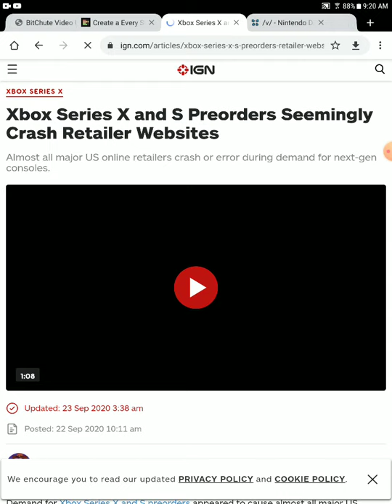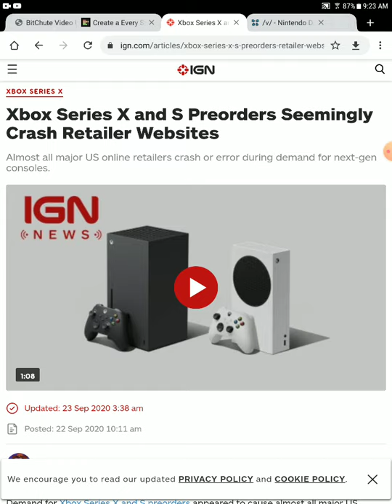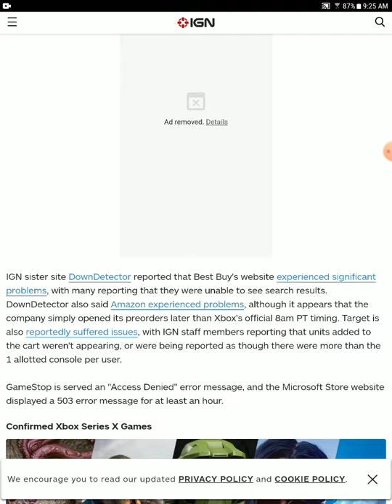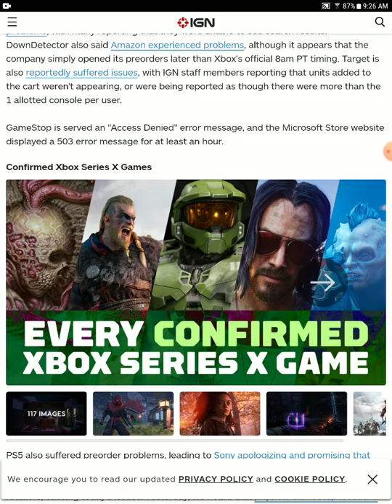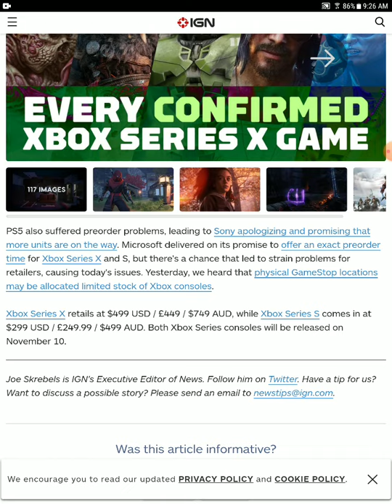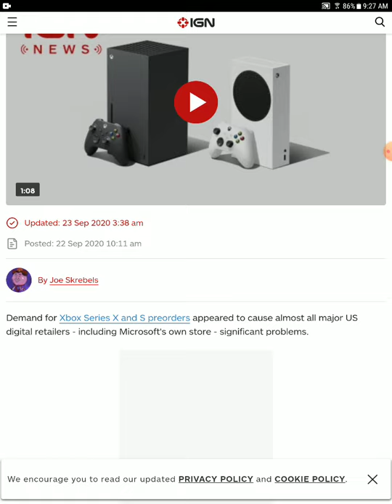Xbox series s and x have preorders issues as well next gen should have been delayed